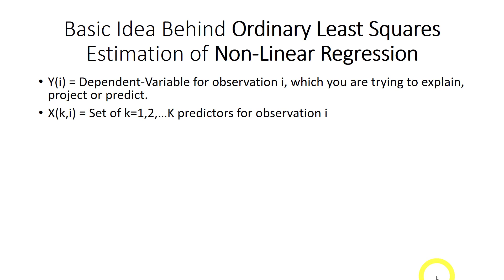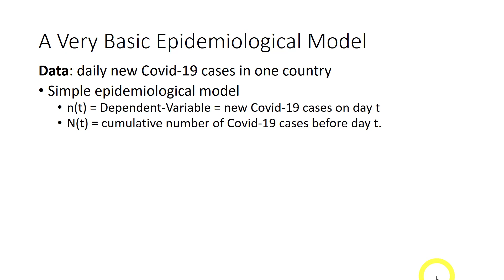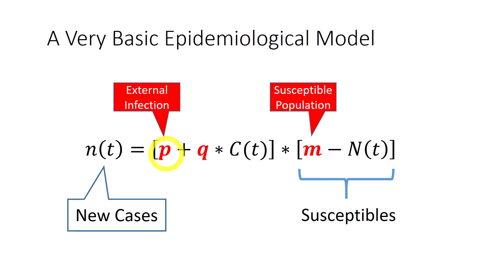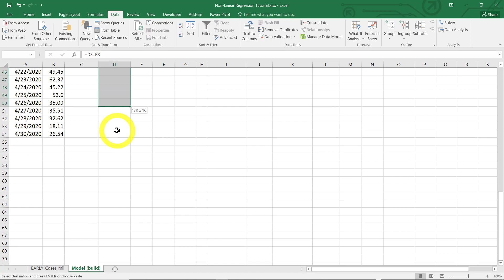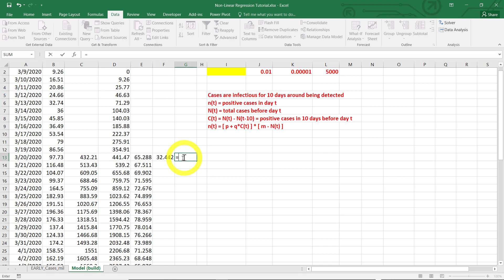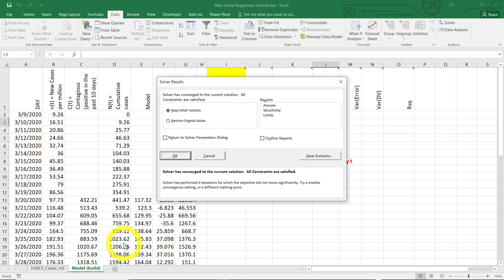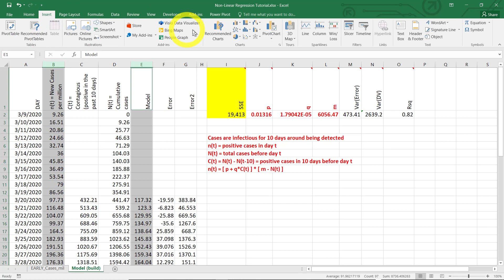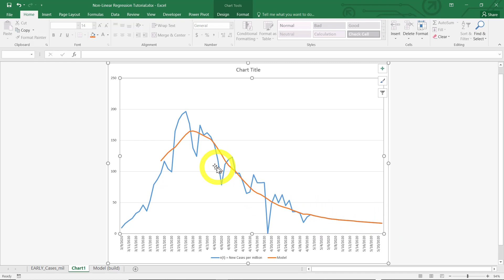Non-Linear Regression for Excel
An explanation of how you can estimate a non-linear model via Ordinary Least Squares using Excel.  I show how to develop and calibrate a simple (but non-linear) epidemiological model for Covid-19 contagion in one country using Non-Linear Regression.  This is not something you can do by mere variable-transformations.